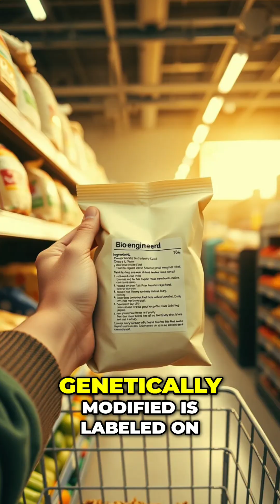90% of US Food is GMO? What You Need to Know!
Genetically modified food is labeled 'bioengineered.' GMOs are simply plants with modified genes—not chemicals. It's altering from the original state. It's not a secret. It's the reality of farming.